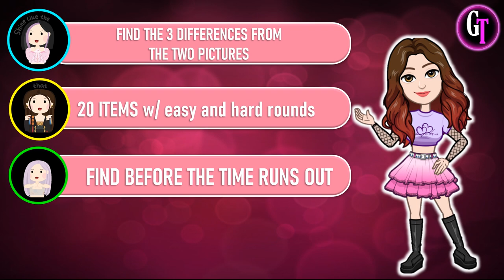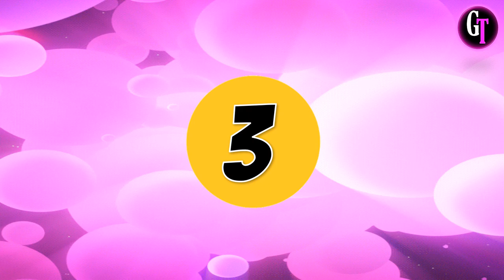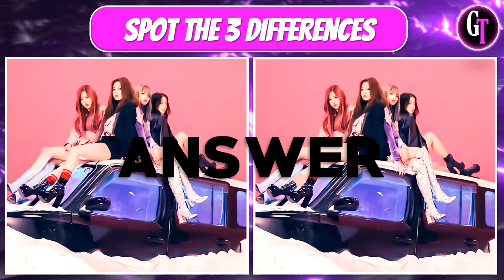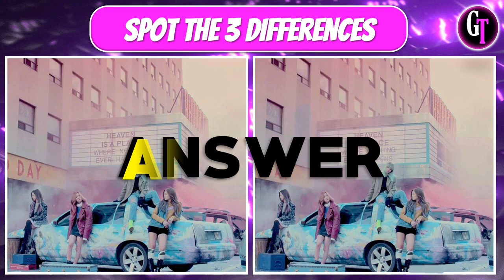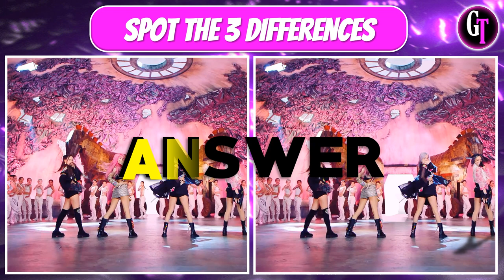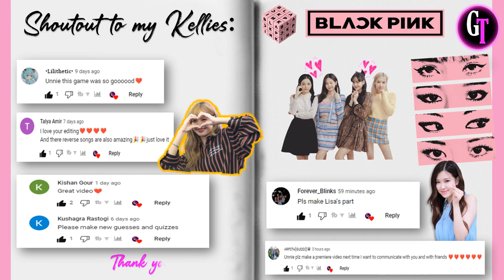Let's Play BLINK! || SPOT THE DIFFERENCE || BLACKPINK GAME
Hello Kellies 🙋‍♀️

This fun game is about to SPOT THE DIFFERENCE

You just have to find the 3 difference from the two pictures that I will show
EASY and HARD round
Then guess before the time runs out